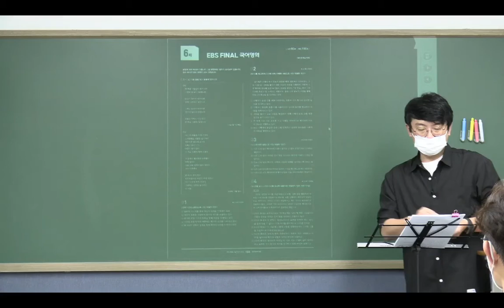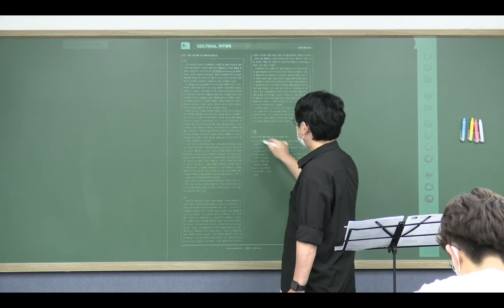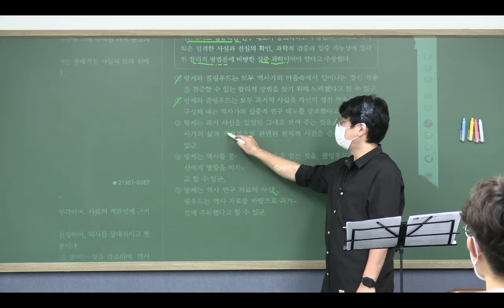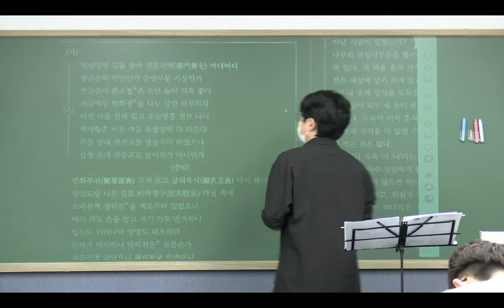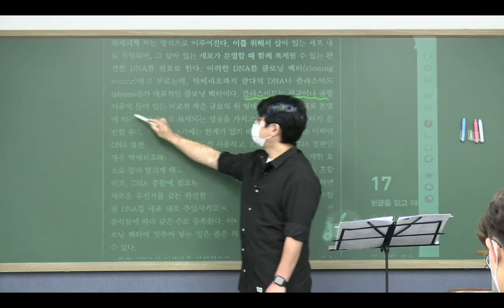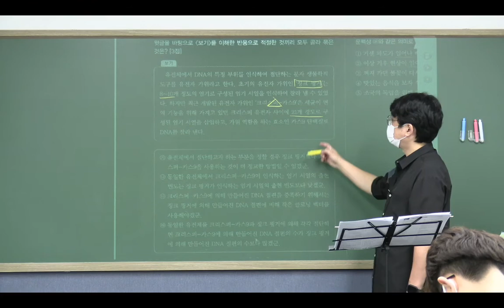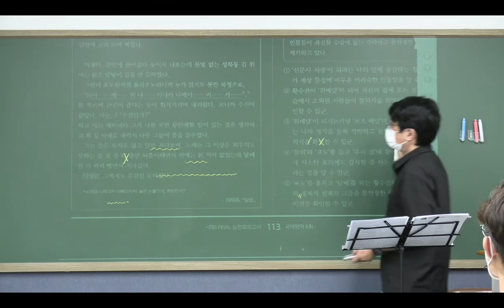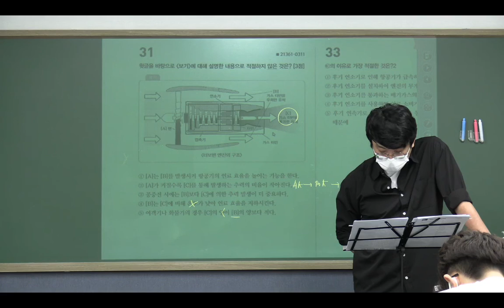록샘국어 - 2022 EBS 파이널 실전모의고사 6회 문제풀이, 수능국어